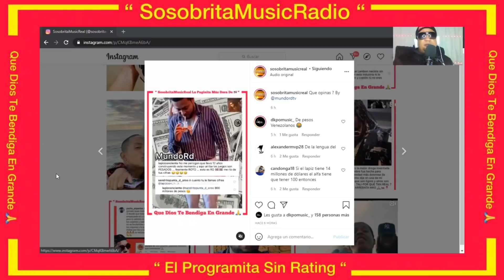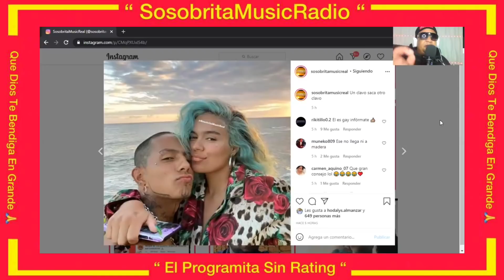KAROL G CON NUEVO AMOR + LAPIZ CONCIENTE REVELA QUE TIENE MÁS DE 800 MILLONES DE PESOS